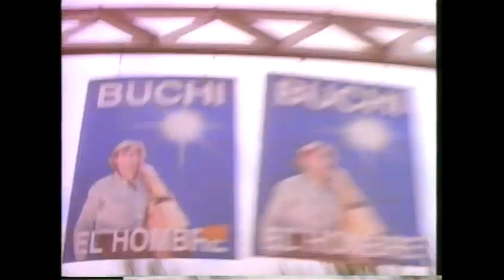Tráiler - Elecciones presidenciales Chile 1989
Elecciones presidenciales Chile 1989